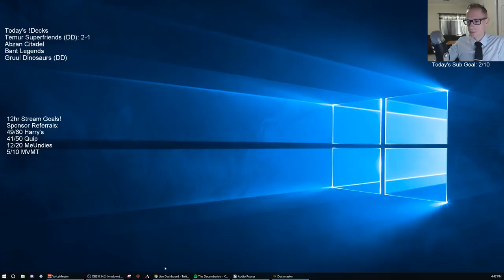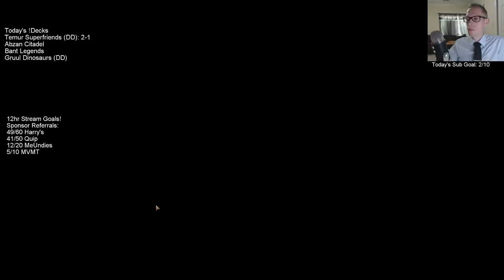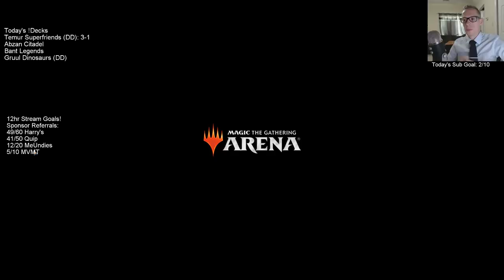Temur Superfriends! MTG Arena - Standard, 4/27/19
Bant Superfriends worked well yesterday, what if we played Temur instead? We had a donation to try it again with red instead of white.